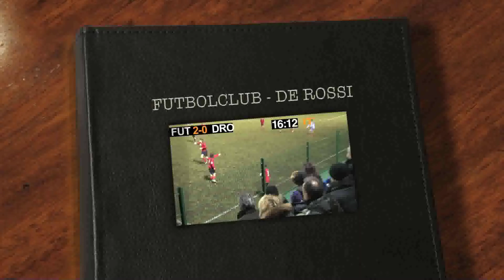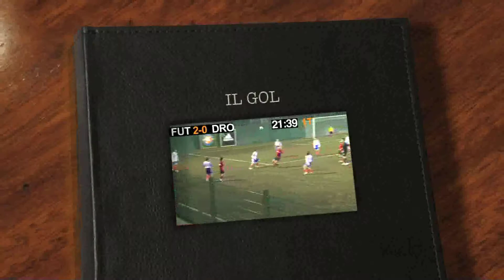Futbolclub - De Rossi 2 - 2 (3 di 8)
Campionato Giovanissimi Provinciali Fascia Blu, Girone M, quinta di ritorno. Di fronte Futbolclub e De Rossi (classe '95). Partita trasmessa integralmente (suddivisa in otto parti) su YouTube in stile Sky col count-up. Si gioca al Futbol Campus sabato 7 marzo 2009, ore 18:30. Parte forte il Futbolclub. Al 4° è già in vantaggio... punizione velenosa di Focolari che Cappitelli, portiere del De Rossi, non trattiene... sulla palla vagante piomba come un rapace Robi Dentice che brucia sul tempo portiere e difensori insaccando di destro... un gol alla Inzaghi al De Rossi... per lo sgusciante numero 11 del Futbolclub. La squadra di mister Gerometta, priva del difensore Longhi che nella settimana "bianca" antecedente la partita si è fratturato la clavicola, prova a sorprendere con veloci ripartenze un De Rossi quanto ai determinato a farsi valere... Nelle immagini la fase centrale (16'-23') del primo tempo che vede il Futbolclub cercare di gestire il doppio vantaggio. Il De Rossi si conferma al Futbol Campus formazione agguerrita e di ottimo livello... sotto di due gol non demorde... accorcia le distanze con caparbia azione di Cappitella che mette in crisi la difesa arancioblu costringendo Magistrelli all'uscita disperata ma efficace...  Cappitella è bravissimo però con un sinistro a giro a mettere sul secondo palo... gol alla Drogba... e applausi per la prodezza che riapre la partita (2-1). Il De Rossi riuscirà a riagguantare il pareggio nella ripresa (2-2). Per il Futbolclub qualche rimpianto per il doppio vantaggio non sfruttato (all'andata il Futbolclub si era imposto in trasferta 3-2 con una grande rimonta) ma considerato il valore della squadra avversaria e la voglia di rivincita... il pari alla fine è il risultato più giusto... il punto è d'oro per entrambe... le emozioni non sono mancate... tifo colorito sugli spalti... per il De Rossi una "torcida" brasiliana... Formazioni. FUTBOLCLUB: 1.Magistrelli, 2.Lopez (1' st. Ughi), 3.Notarnicola (1' st Di Lorenzo), 4.Ferrari (1' st. Ceccarelli), 5.Alawa, 6.Formilli G. (c), 7.Vinci (1' st. Campo), 8.Focolari, 9.Costantini, 10 Tocci, 11. Dentice (5' st. Formilli F.). All. Gerometta. DE ROSSI: 1.Silenzi, 2.Cavaliere (5'st Scardala, 26'st Di Martino A.), 3.Marini (20'st Fortunato), 4.Antonini, 5.Carvalho, 6.Serafin, 7.Dragonetti, 8.Guerrini, 9.Cappitella, 10.Cimei, 11.Cristiani. All.:Serafin Ezio. A disp.:Lunerti, Gamucci, Di Martino L., Marrazzo. ARBITRO: Bolla di Roma uno. MARCATORI: 3' pt DENTICE (F), 10' pt TOCCI (F), 23' pt CAPPITELLA (D), 5' st DRAGONETTI (D). La partita in versione integrale con i ralenty dei gol è disponibile in DVD. FUT=FUTBOLCLUB DRO= DE ROSSI